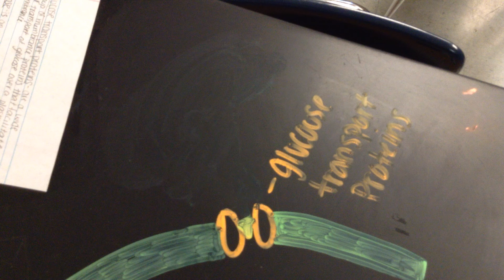My Stop Motion Movie